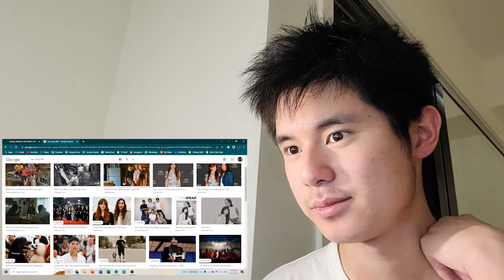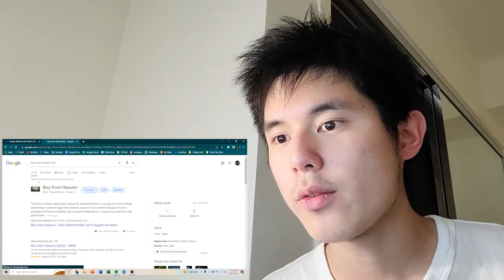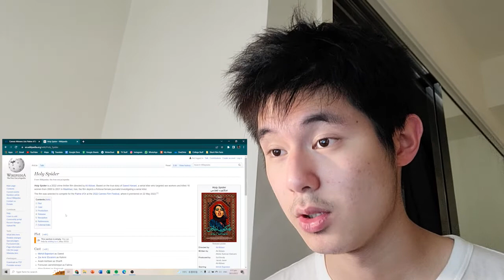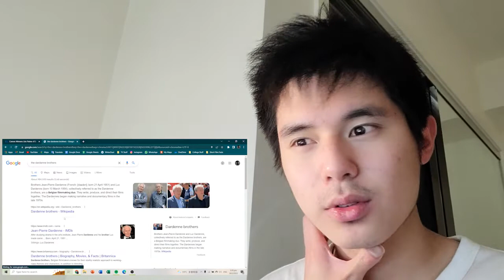2022 Cannes Film Festival Winners - THOUGHTS